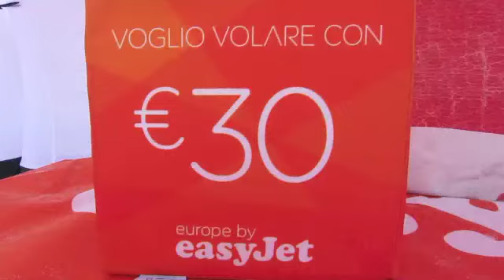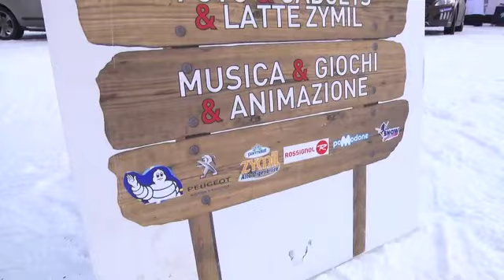Barbara Trucato e Fabrizio Freddo Bardonecchia 20gen13